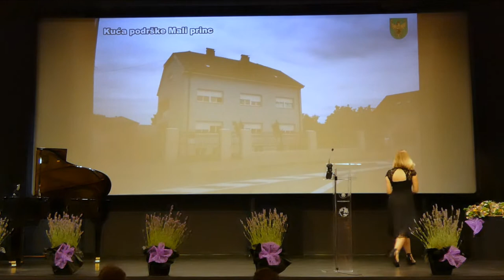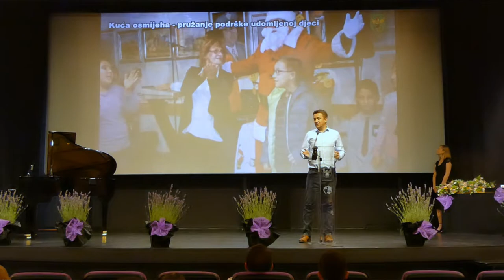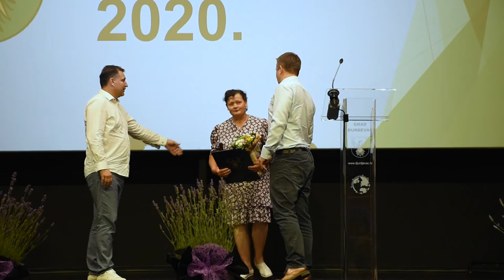Dodjela javnih priznanja grada Đurđevca u Domu kulture 2020.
video Branko Novosel

Đurđevački Dom kulture ugostio je dobitnike ovogodišnjih gradskih javnih priznanja. U obnovljenoj dvorani, koja je sada i 3D kino, predsjednik gradskog vijeća Željko Lacković i gradonačelnik Hrvoje Janči pozdravili su sve prisutne i poželjeli im dobrodošlicu.
– Ova svečana prigoda nije onakva na kakvu smo navikli, kada bismo pozvali prijatelje iz okolnih gradova i mjesta, ali znamo kakva je situacija. Mislim da smo u proteklom razdoblju zaista dobro radili, a za to je zaslužno vodstvo grada i gradsko vijeće. Nedavno smo održali i Legendu o Picokima, tu smo pokazali da smo odlučni i hrabri. Hrabri su bili i svi oni koji su danas nagrađeni, ovom prilikom im se zahvaljujem na promociji grada i svemu što su učinili za Đurđevac –rekao je saborski zastupnik i predsjednik gradskog vijeća Željko Lacković.
– Drago mi je da ljudi u Đurđevcu kada se radi o interesu grada postanu puni razumijevanja, odgovorni i da rade svi skupa za interes našeg grada. To se ovdje i vidi, to svi mi ovdje pa i šire možemo potvrditi. Ovo je prilika da nagradimo sve one koji su se posebno istaknuli te im ja ovom prilikom od srca čestitam i zahvaljujem na svemu što su napravili – istaknuo je Janči.
Ovogodišnji dobitnik nagrade za životno djelo je Željko Car, nagrađivani fotograf, dobitnik brojnih međunarodnih nagrada za svoj rad, povodom 70 godina života, 50 godina bavljenja fotografijom te 35 godina uspješne međunarodne izlagačke djelatnosti u foto umjetnosti. Car je za kreativne dosege svojih fotografija osvojio više od 250 nagrada i priznanja, priredio 15 samostalnih izložbi te sudjelovao na brojnim likovnim kolonijama.
– Kada sam bio mlad, dobio sam ponudu za posao u Bjelovaru, nudili su mi i stan. Bila je to primamljiva ponuda za nekog mladog, ali ostao sam u Đurđevcu. Nije mi žao. Hvala vam na ovoj nagradi, najvećem gradskom priznanju. Ovih stotinjak nagrada koje sam dobio na izložbama od nepoznatih ljudi ne znači mi toliko koliko ova jedna iz mog Đurđevca – rekao je Željko Car.
Zlatnu plaketu Sveti Juraj dobila je Nedjeljka Bocak iz Đurđevca za nesebičan angažman u udomljavanju djece u svojoj obitelji, neprestano zagovaranje prava udomitelja i udomljenje djece te konstantno promoviranje udomiteljstva. Udruga Peski Art Đurđevac također je dobitnik Zlatne plakete za dosadašnje aktivnosti, ostvarene rezultate i organiziranje niza kulturnih projekata. Zlatnu plaketu dobilo je i trgovačko društvo Bauwerk Boen d.o.o. za ostvarene izvanredne rezultate u proizvodnji, povećanje broja zaposlenih, a time i omogućavanja rješavanja egzistencijalnih pitanja i podizanja životnog standarda svojih zaposlenika.
Povelju Grada Đurđevca dobila je ekipa vatrogasaca Javne vatrogasne postrojbe Đurđevac – Danijel Barberić, Željko Zalar i Hrvoje Ređep, učenik Gimnazije dr. Ivana Kranjčeva Luka Rogoz, članovi KUD-a Petar Preradović Lucija Lenardić i Dorian Rupčić te Ljubica Babec iz Čepelovca.

djurdjevac.hr